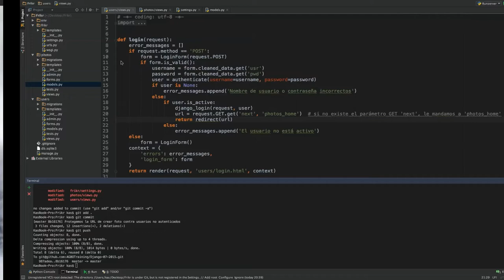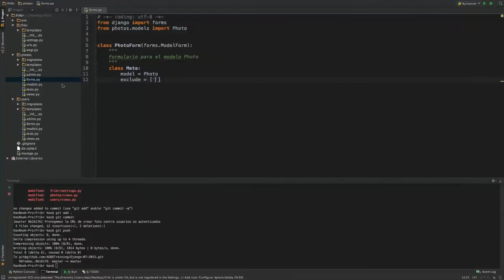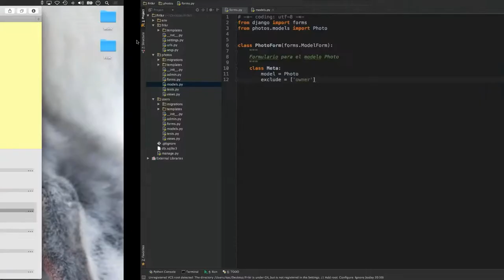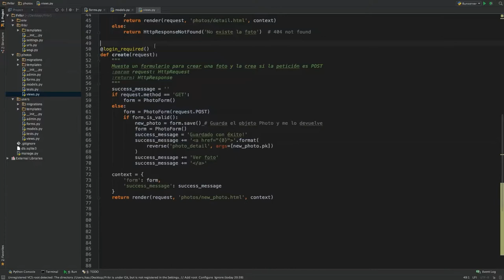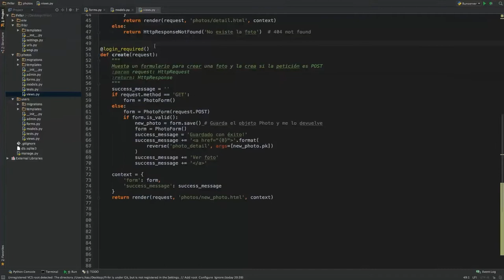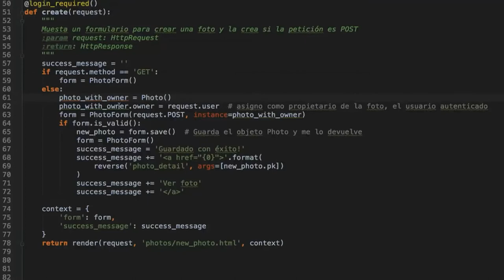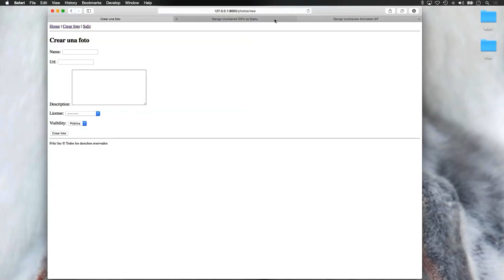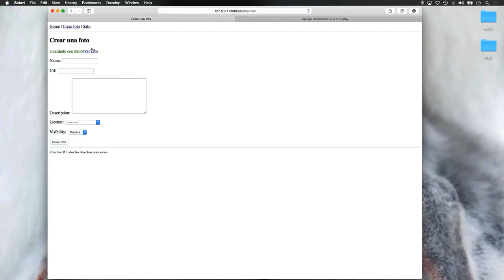¿Cómo relacionar las fotos con el usuario autenticado al crearlas?